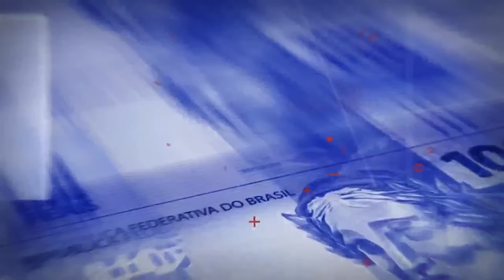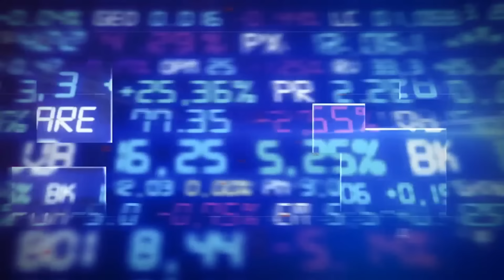A péssima reação da bolsa à mudança na Petrobras e entrevista com Pedro Galdi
As bolsas europeias e os futuros americanos são negociados em baixa na manhã desta sexta-feira, 8. No Brasil, o balanço da Petrobras caiu como uma bomba no mercado. A empresa vai pagar o equivalente a 14 bilhões de reais em dividendos previstos pela política de remuneração da companhia, sem pagamentos extraordinários, como vinha acontecendo já há alguns anos. O mercado apostava em um pagamento próximo a 50 bilhões de reais em dividendos, mas a empresa optou por realocar a quantia restante em um reserva de remuneração de capital para assegurar recursos no futuro. As ações da Petrobras listadas no chamado pré-mercado dos Estados Unidos caem 12% nesta manhã. Diego Gimenes entrevista Pedro Galdi, analista da Mirae Asset.